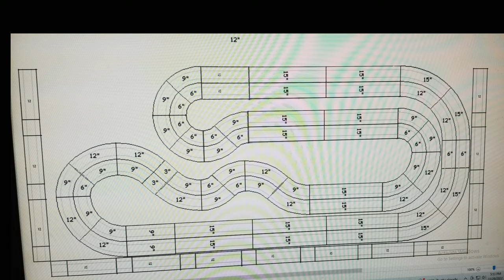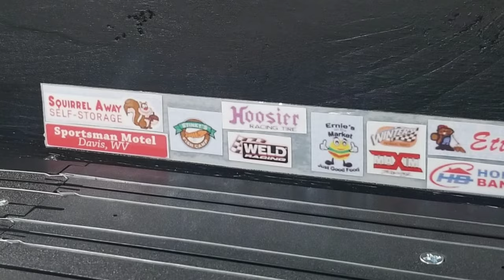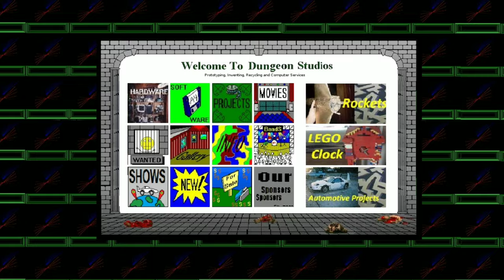RACE TIME - SLOT CARS!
👍 Here is the Slot Car set I used to make this track:
AFX 4-Lane Super International Race Set w/Mega G Cars

Race time on a custom slot car track. Home built table using scrap wood. Table is 84 x 36 inches. The track is the AFX super international Indy slot car set. The table legs are from Menards and where easy to install. The track is a nice 4 lane track with a varity of turns. It has a Pinced turn, Carousel, Large sweeping turn and some Swiggleys, giving the driver a wide range of  track conditions. The track runs off two power packs and has four drivers stands. The rear walls help to keep cars from crashing onto the floor and are decorated with sponsor stickers.

City of Tomorrow
Funky Gameplay_v001